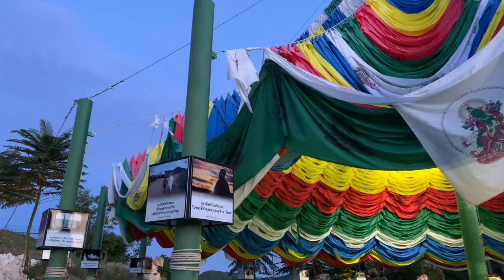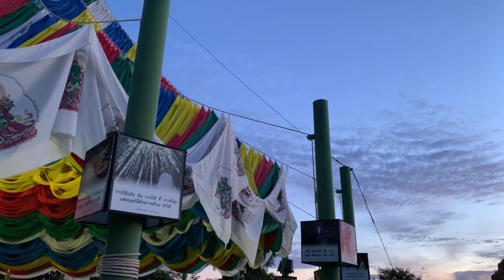ขุมทรัพย์จากพระโอษฐ์ หมวดที่ 12 ว่าด้วย การเป็นอยู่ชอบ "ผู้จักทำนิพพานให้แจ้ง"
หมวดที่ 12 ว่าด้วย  การเป็นอยู่ชอบ